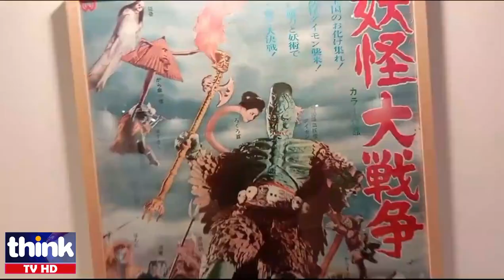Japan Traveling Exhibition - Yokai Parade at SBP Museum |ThinkTVHD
Syed Sabir Ali is a senior journalist. Pakistan's major newspapers specially Daily Quami Akhbar (founder member) and DHOOM TV channel anchor person and chief reporter. Journalism started from 1985 . vast experience in political and other departmental reporting, he has been doing his own shows on the DHOOM TV and Radio Pakistan Karachi. He has worked as an anchor and analyst in many TV channels. Also writers. His columns are published in the Daily Quami Akhbar Karachi every week.
Think TV Pakistan covers latest news, comments, analysis exclusively on the political situation in Karachi.
Interviews of various politician  and social and business figures.
Think TV covers cultural, business activities, social activities, religious activities,